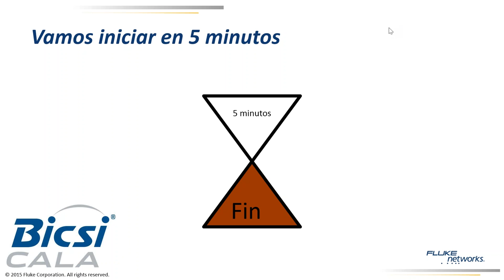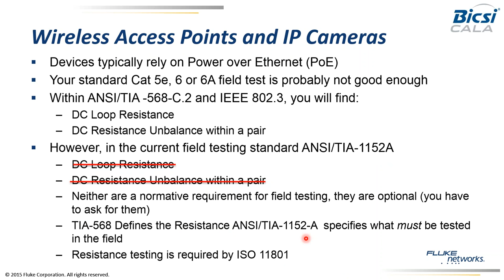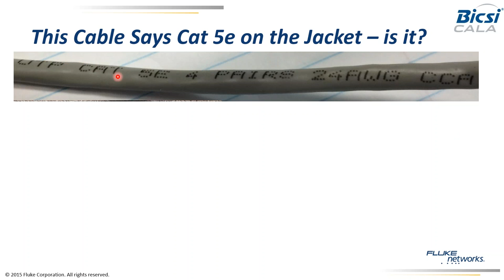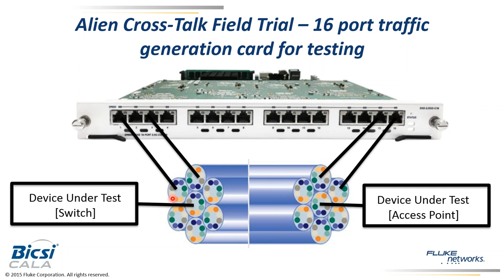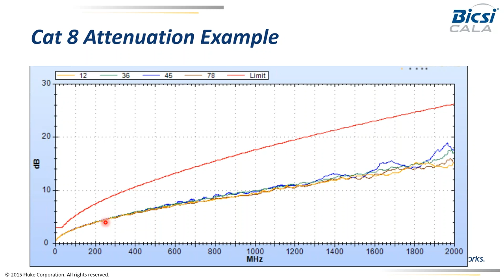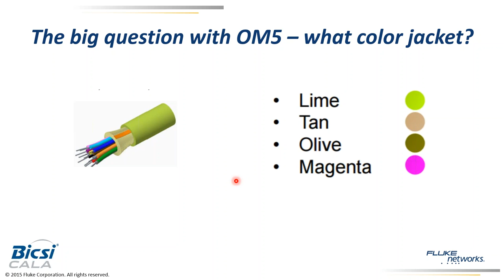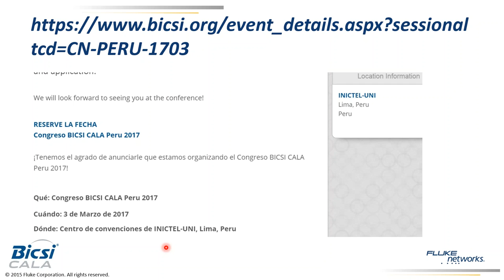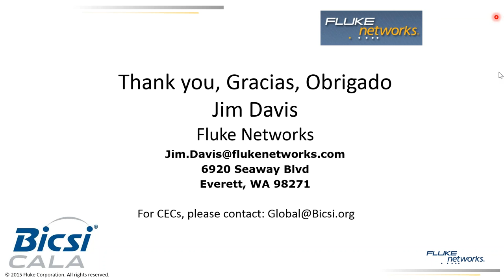2017 BICSI CALA District presents “Updates in Testing Category 5e, 6, 6A Requirements